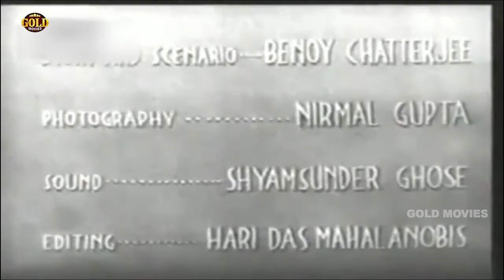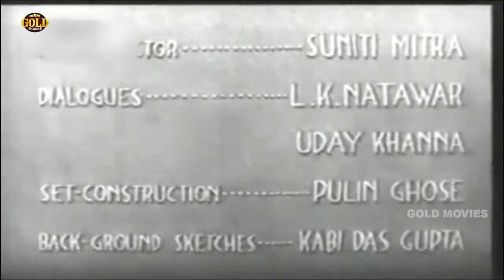Amar Saigal - 1955 - अमर साईगल l Bollywood Classic Movie | Akhtar Jahan , G. Mungeri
Watch
Starring :- Akhtar Jahan, G. Mungeri, Padmadevi, Pahadi Sanyal, and Tandon.
Director: Nitin Bose.
Screenplay: Benoy Chatterjee.
Dialogue: L.K. Natwar, Uday Khanna.
Actor: Pahari Sanyal, C.L. Mustal Kashmiri, R.P. Kapoor, L.K. Natwar, B.R. Tandon, Master Qamar, I.A. Hafesjee, Protap Sharma, K.C. Sharma, Chimanlal, Chabi Ghosal, Master Devkumar, Mohon, Padma Devi, Roma Devi, Anusila, Nilima Das, Rahamat Devi, Bina Rai.

Synopsis :- Director: Nitin Bose. Screenplay: Benoy Chatterjee. Dialogue: L.K. Natwar, Uday Khanna.